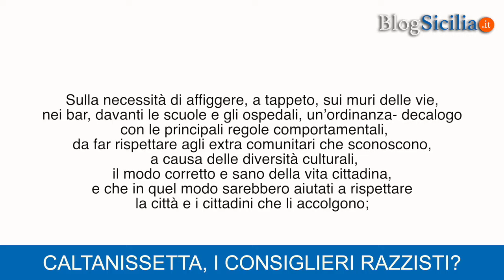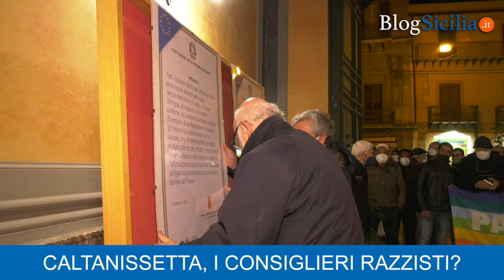Consiglieri razzisti? La verità sulla proposta decalogo a Caltanissetta